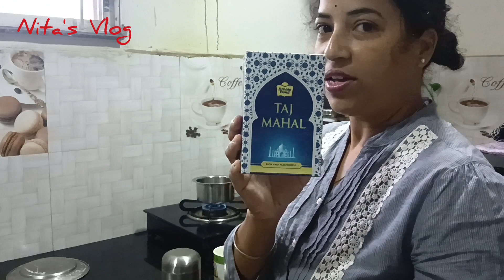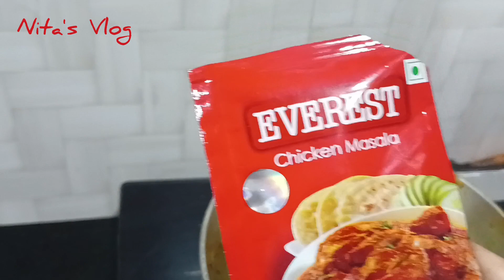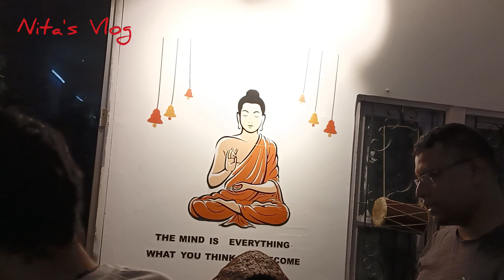Christmas Coming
A cold good morning
Special Dosa in Breakfast
Egg Poch Curry Recipe